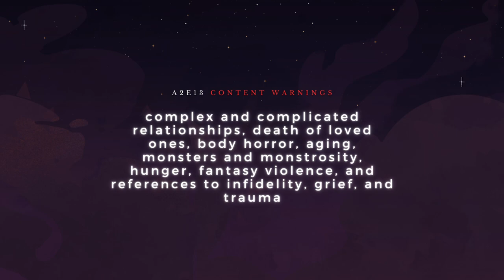The Chaos Protocol | Arc Two | E13: the tiger stalks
The Oracle infodumps. Xainan helps his team. Lumièra ages. Seir averts his gaze. And Xiaocheng reveals their fears.

THE CHAOS PROTOCOL is Transplanar RPG's current main campaign that follows three Doomed agents of the Transplanar Reification and Nourishment Syndicate as they answer distress calls across the multiverse, untangle a planes-spanning mystery, and confront their own demons.

Cze and Peku are a couple who love to make unique and original maps with outlandish themes and ideas you won't find anywhere else. Get more than 4000 stunning, hand-drawn fantasy maps with new map packs every week for only $5/week

Furthermore, we're playing City of Mist by Son of Oak Game Studio!

== SUPPORT ==
Pledge to our Patreon to support the show and get access to a patron-only aftershow, early podcast episodes, GM notes, character sheets, and even the chance for your tabletop OC to cameo in our series! Pledges start as low as $3/month (that's less than a coffee these days!) and go toward supporting trans and queer art by creatives of color.

== MERCH ==
We've launched a limited collection with VOIDMERCH! Rep your status as a proud Transplanerd, the goth version of our logo, and your graduation status with Andake University

== ABOUT ==
Transplanar RPG is an all-transgender, people of color-led dark fantasy TTRPG channel set in an original noncolonial, antiorientalist multiverse. For a full recap of everything that's happened so far, THE CHAOS PROTOCOL is available as a podcast on Spotify Apple Podcasts and wherever you pod your casts. Catch us LIVE Saturdays at 8pm ET on Twitch and follow our latest updates on Twitter Instagram and Tumblr